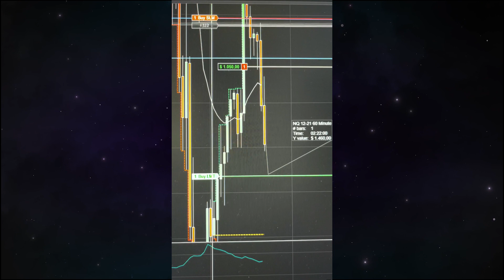1.450 dólares en una sola operación